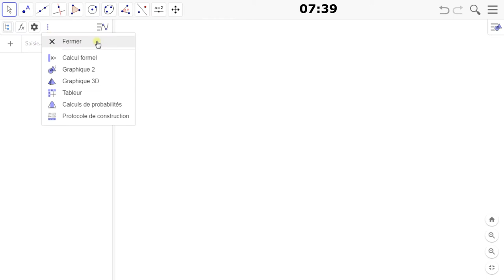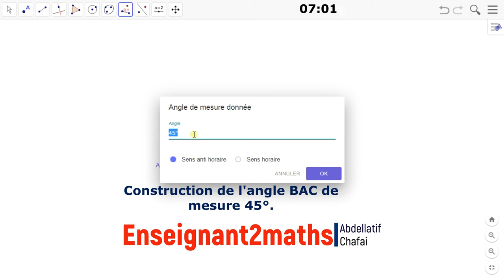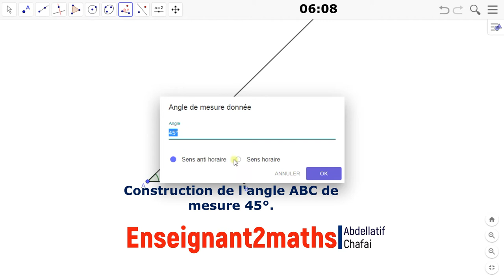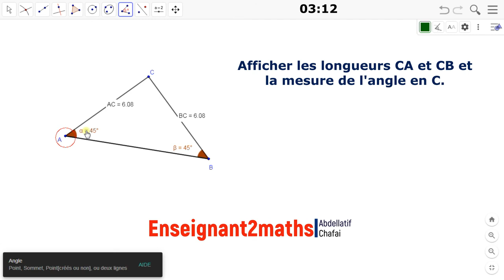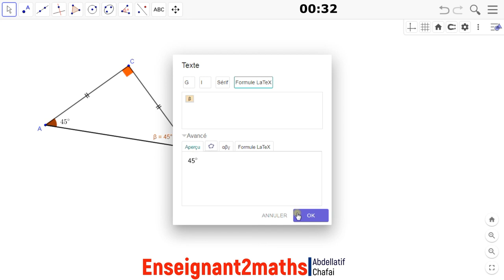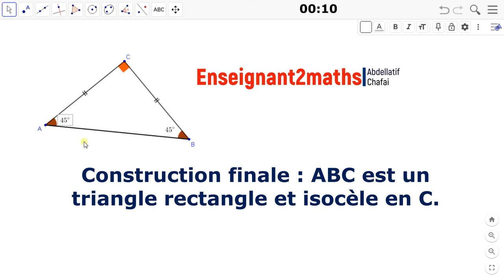Formation Geogebra : Vers la construction des ses propres ressources (tutoriel 05)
L'objectif de ce tutoriel est de construire un triangle avec des contraintes).
Résumé de la construction :

Étape 1 : Construire un segment [AB].
Étape 2 : Construire deux angles de mesure 45° en A et en B. Puis le point C.
Étape 3 : Déplacer A ou B et demander aux élèves de conjecturer la nature du triangle ABC.
Étape 4 : Vérifier à l'aide de GeoGebra en affichant les étiquettes 🏷.
Étape 5 : Démontrer pour valider.